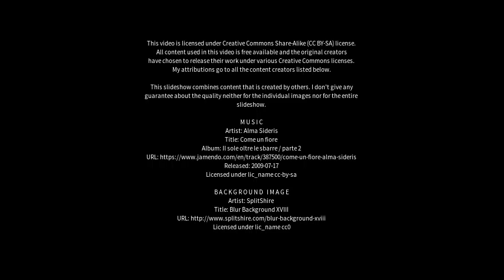Best places to visit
Best places to visit - Maniwaki (Canada) Best places to visit - Slideshows from all over the world - City trips, nature pictures, etc.